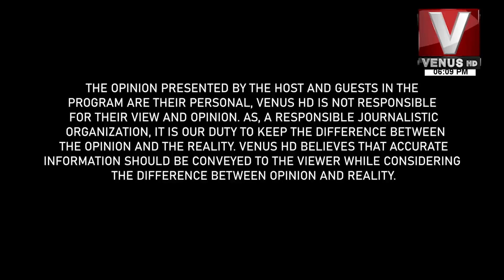VENUS SPORTS WITH SHEHZADA MOIN | Venus HD Satellite Channel Pakistan || 03-02-2024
Email your queries at: info@venustv.